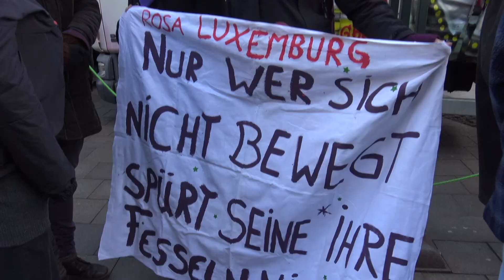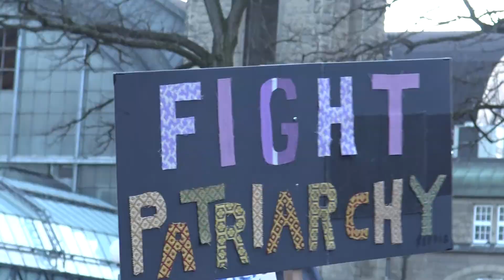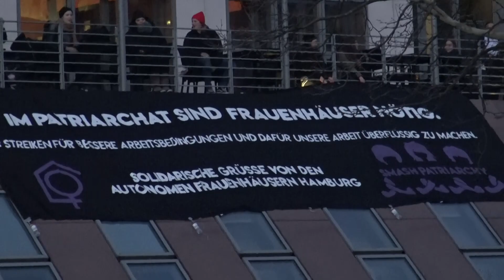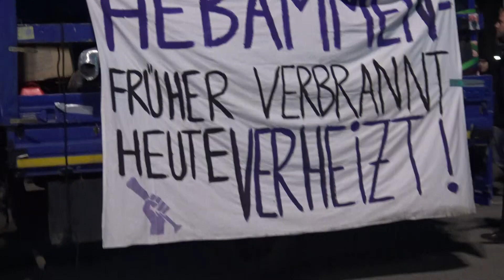Weltfrauentag 2019 in Hamburg (Feuerloescher TV)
International Women's Day 2019 in Hamburg
Aktualitätenfilm vom 8. März 2019 in Hamburg mit Interviews von vor Ort und Impressionen. Independent Shortcut by her.
lenght: 4 Minuten

noncommercial, independent since 2004
Thanx for watching us!

Aktualitätenfilme 2.0 aus Hamburg